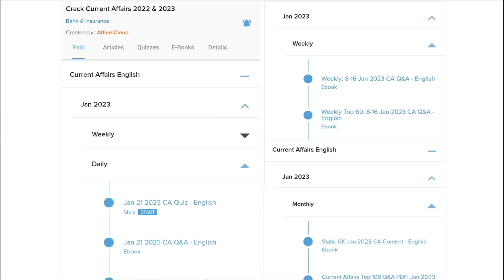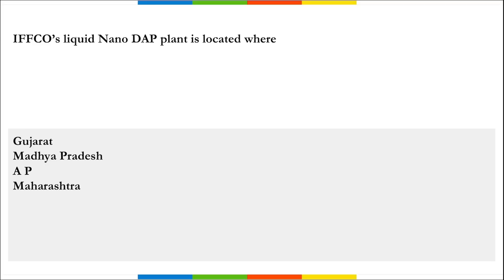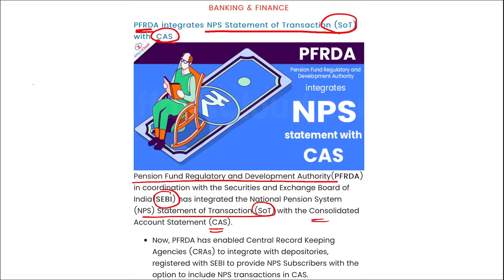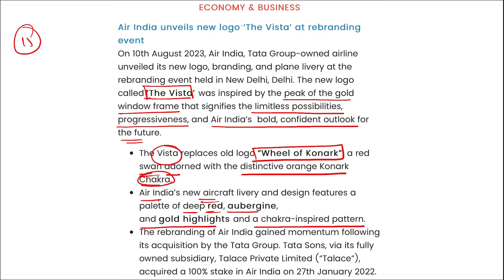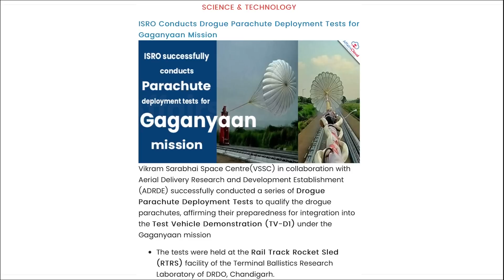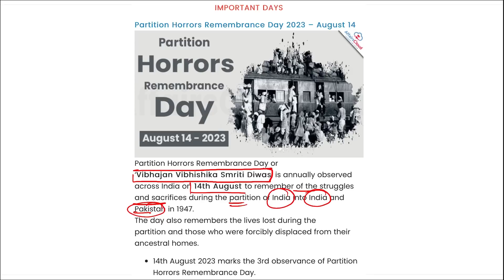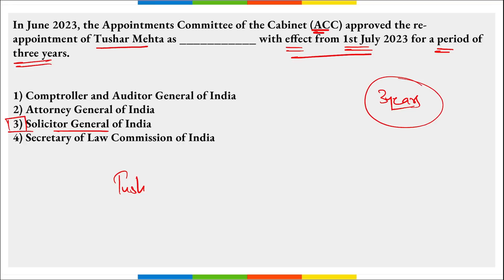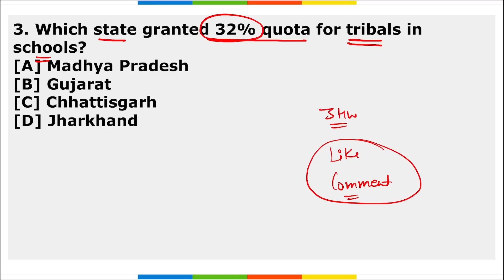Current Affairs 17 August 2023 | Hindi | By Vikas | Affairscloud For All Exams